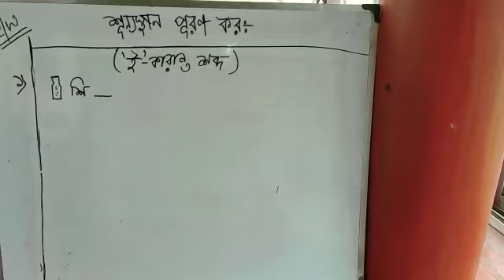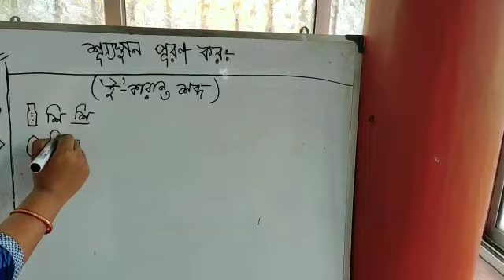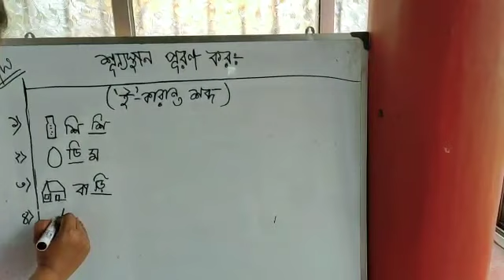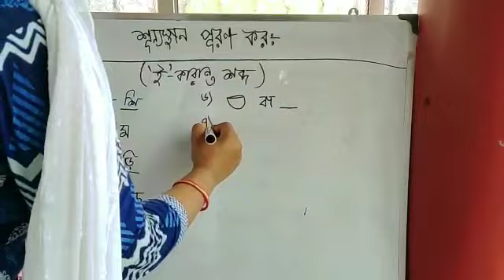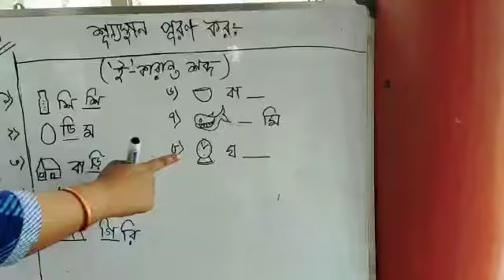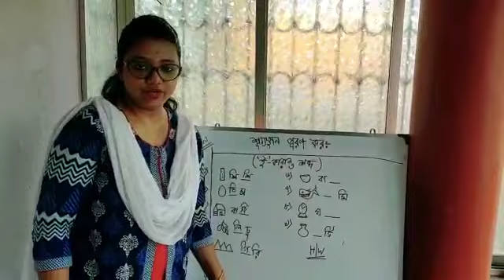Bengali শূন্যস্থান পূরণ।